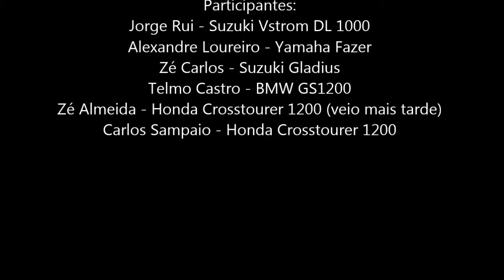Franganitos S Pedro Moel Junho 1 e 2 de 2013 Monte Real